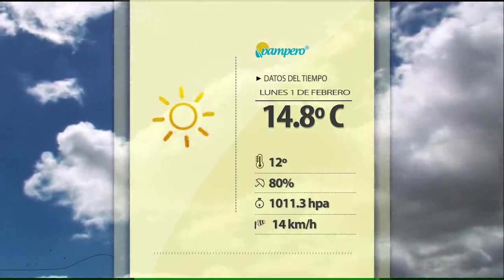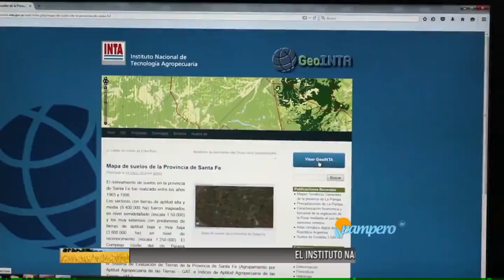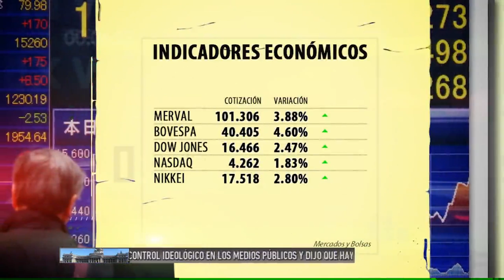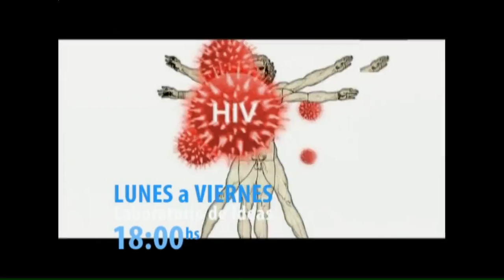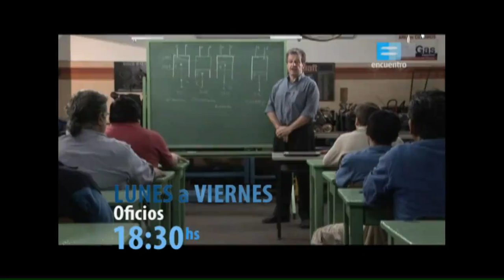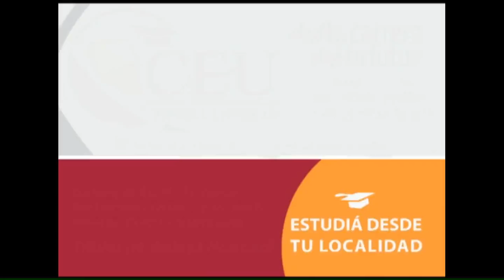PAMPERO TV - 01 - 02 - 2016.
Hoy: El Gobierno Nacional saldrá a buscar financiamiento externo para realizar obras a fin de evitar inundaciones en 7 provincias que se declararon enemergencia hídrica en los últimos meses. Además, la biosolarización es una técnica de desinfección de suelo, que consiste en la incorporación de diferentes tipos de materiales orgánicos en cultivos intensivos. Se utiliza comúnmente en hortalizas y frutas cultivadas en invernaderos.